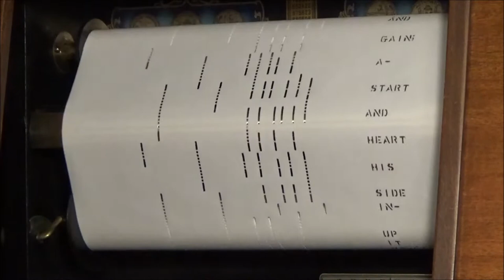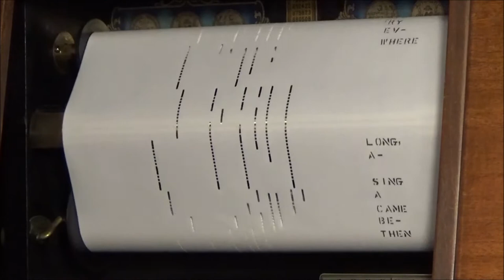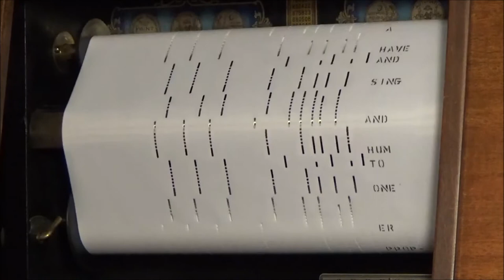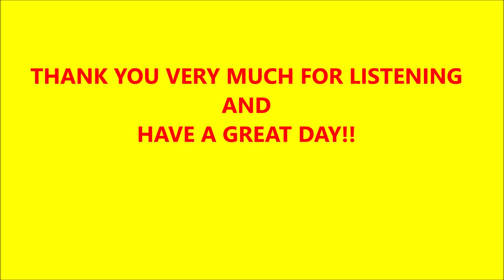A STRANGE SONG - QRS - 10-179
Written By
Chip Taylor

Chip Taylor (born James Wesley Voight; March 21, 1940) is an American songwriter noted for writing "Angel of the Morning" and "Wild Thing".

Aliases
    Chip Taylor & The New Ukrainians
    Chip Taylor with Ghost Train
    Wes Voight
Real name
    James Wesley Voight
Born
    March 21, 1940
Country
    United States